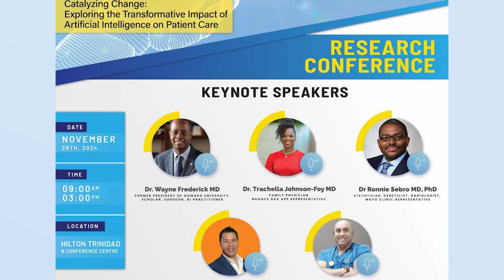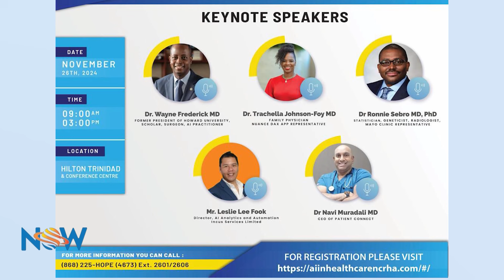Artificial Intelligence in Healthcare Conference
In today's Spotlight interview we discuss the Caribbean's first Artificial Intelligence Conference in Healthcare and what interested parties can expect.